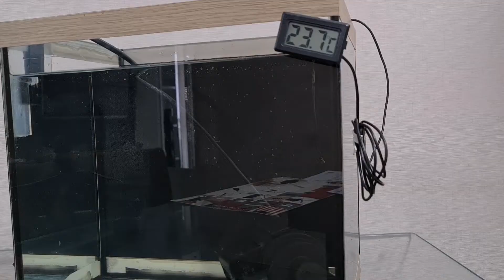Sb2000 esquenta a água?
Neste vídeo faço um teste com a bomba de água sb2000 e verifico o quanto ela aquece a água.